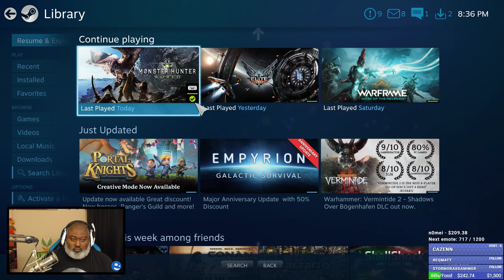Bwana Plays MONSTER HUNTER WORLD - Episode 144